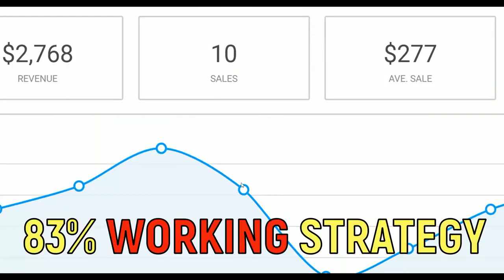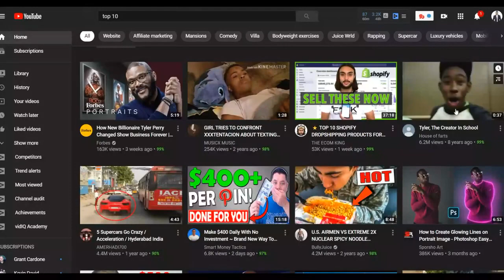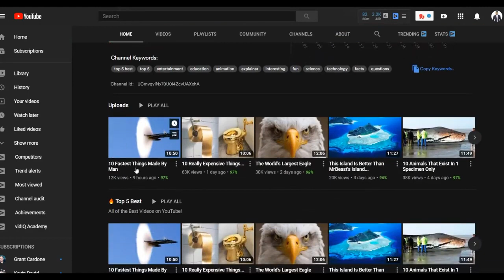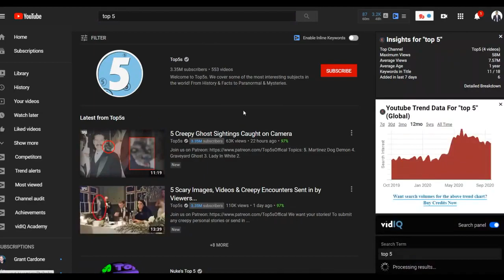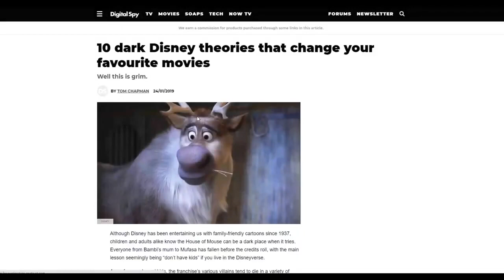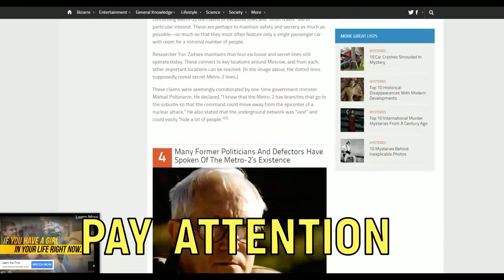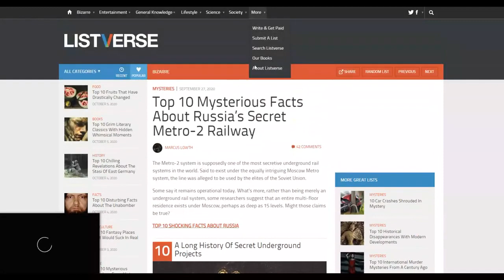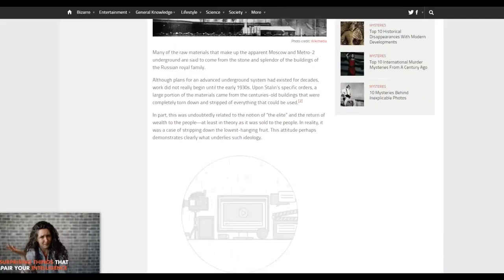(Brand NEW) Simple Hack To Make $10,000+ Again & Again On Youtube Without Showing Your Face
(SIMPLE HACK) How To Turn $13 Into $430+ Per Day On Clickbank | Make Money Online For Beginners 2021